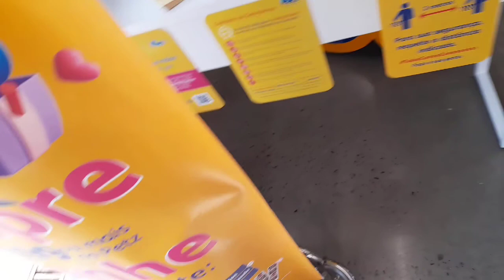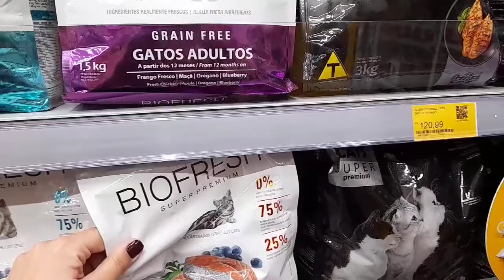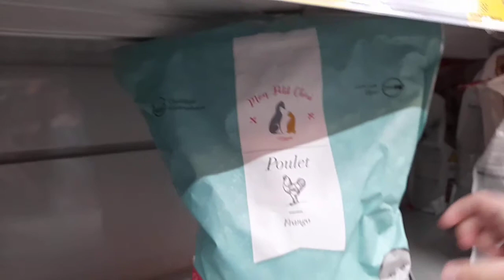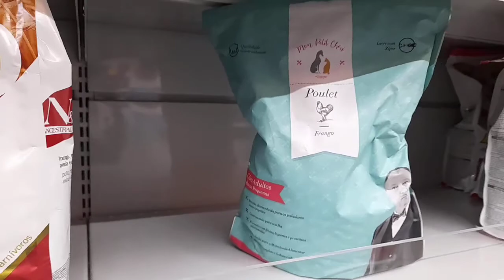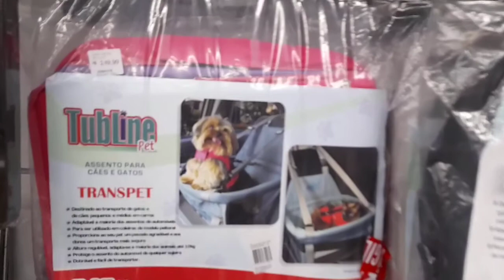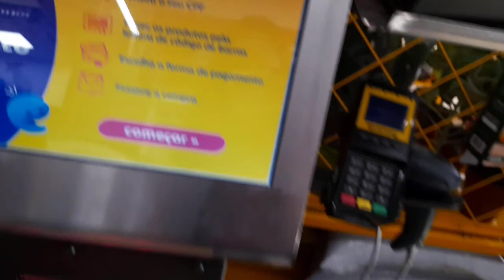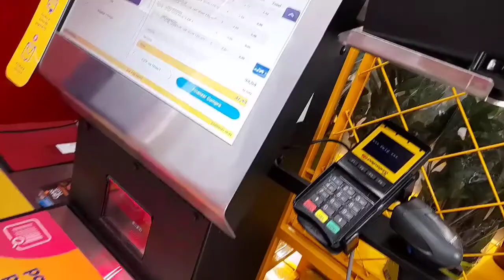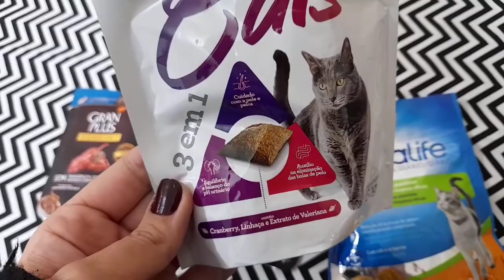VLOG um dia na PETZ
Nesse vídeo você vai assistir um dia de compras na Petz.

Espero que gostem!! Esse foi o meu primeiro vlog.

COMENTE